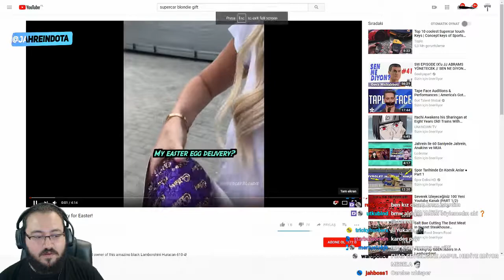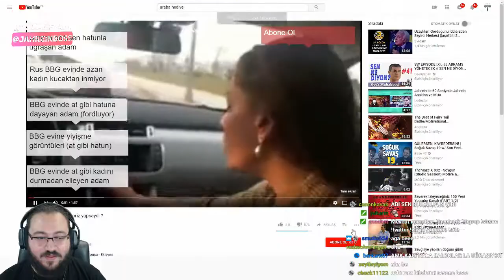Jahrein Sevgilisine lamborghini Hediye Eden Adami izliyor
jahrein,jahrein sevgilisi,Sevgilisine lamborghini Hediye Eden Adam,Jahrein Sevgilisine lamborghini Hediye Eden Adami izliyor,sadecebar,sadece bar god of war,yayıncıların tepkisi,yayıncıların tepkisi god of war,jahrein oxi,jahrein detroit,jahrein ezhel,jahrein pubg,jahrein izliyor,jahrein yiğit alp cavdar,jahrein rap,jahrein haydar,jahrein komik,jahrein garry's mod,jahrein welcome to the game 2,jahrein hoi4,jahrein zeon,jahrein lol